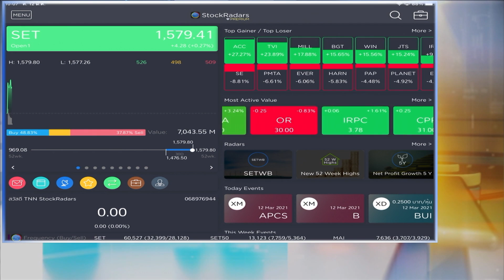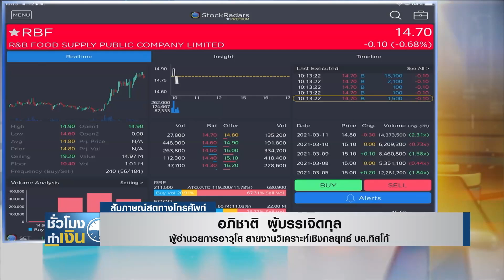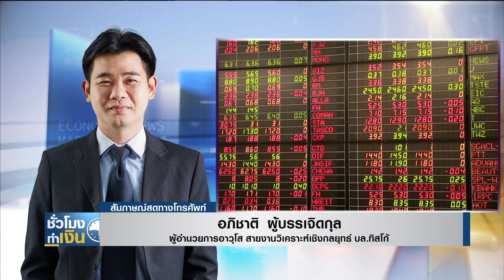หุ้นไทยวันนี้ I ชั่วโมงทำเงิน I 12-03-64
*วิเคราะห์หุ้นไทยวันนี้กับคุณ อภิชาติ ผู้บรรเจิดกุล
ผู้อำนวยการอาวุโส สายงานวิเคราะห์เชิงกลยุทธ์ บล.ทิสโก้